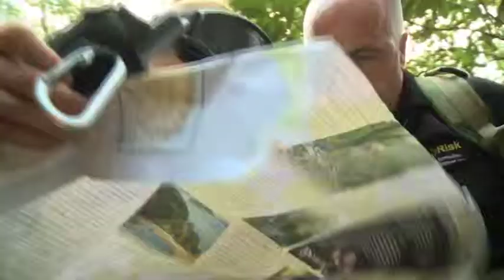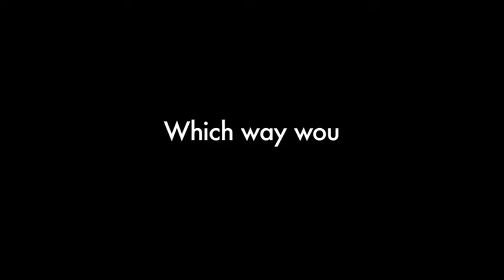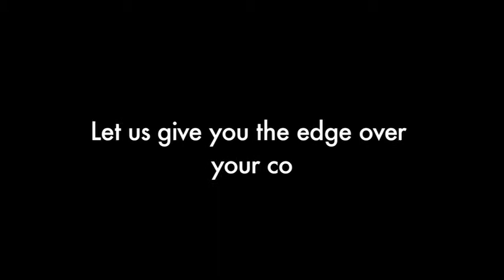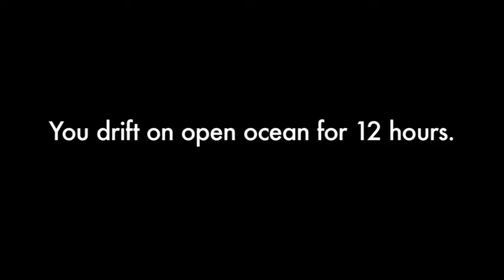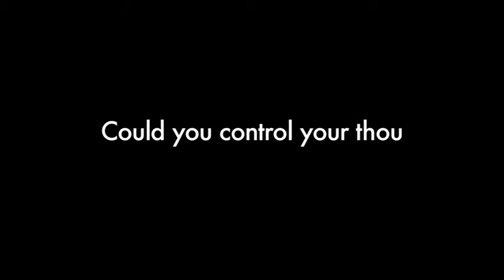ZERO RISK critical decision making.mov